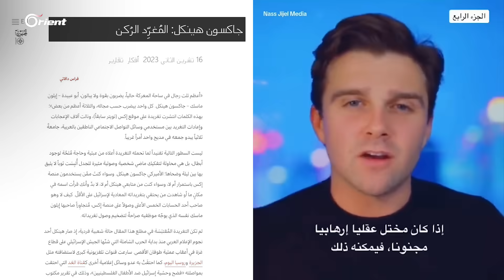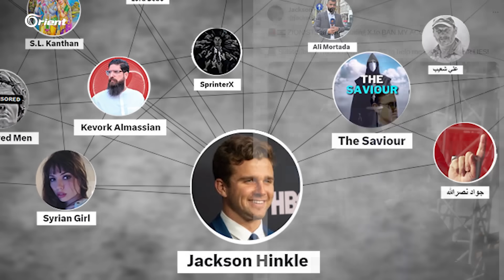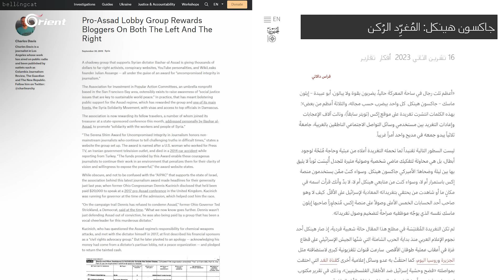كيف امتطى "جاكسون هينكل" الشعوب العربية مستغلاً مأساة غزة؟.. وكيف جنى ثروةً بملايين الدولارات؟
لا تنسوا الإشتراك بالقناة و تفعيل جرس الإشعارات كي يصلكم كل جديد